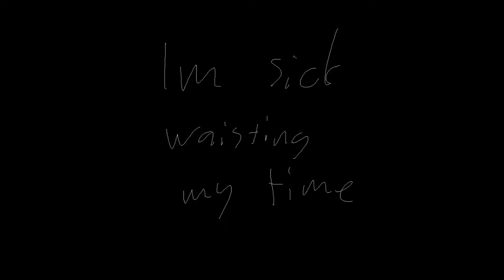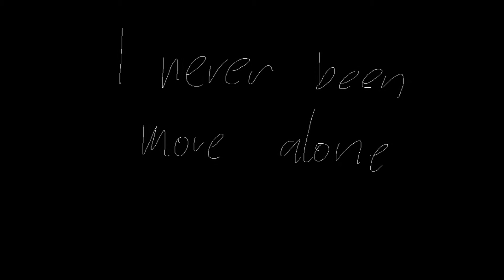-no one-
just found the original and i realy wanted to make video of my oc. so yeah...
story goes like this. He had friends and a boyfriend (long haired one who looks like a girl) but then he made friends with new people "cool people" (they used drugs and beated up people) and his old friends left him. Boyfriend got sick. Died. he became depresset and his new "friends" didnt care at all so now he is left alone and well. you get the rest.